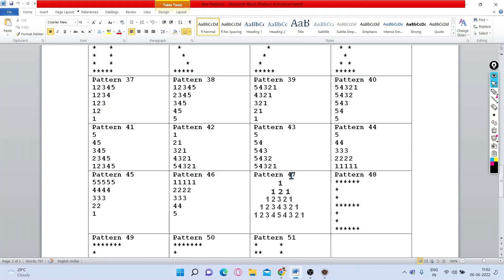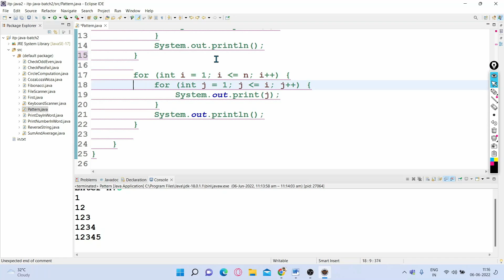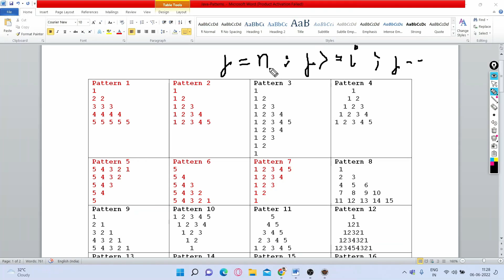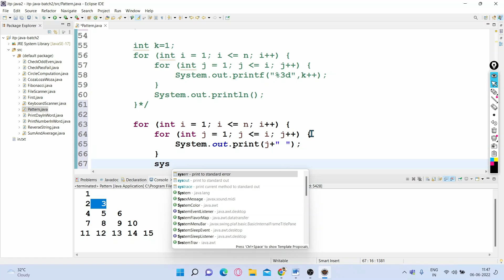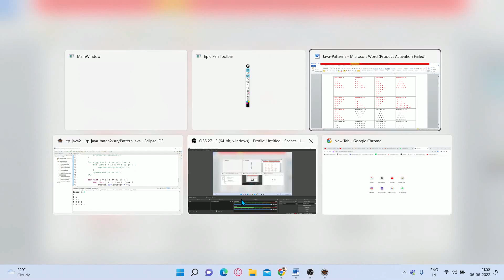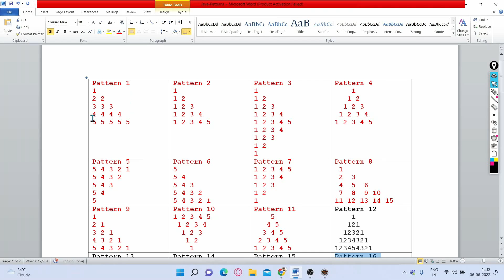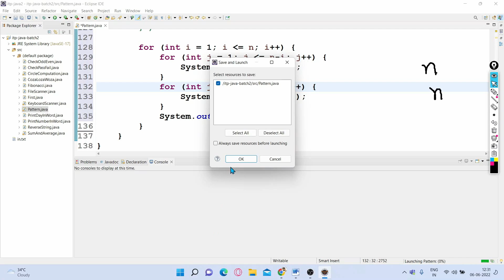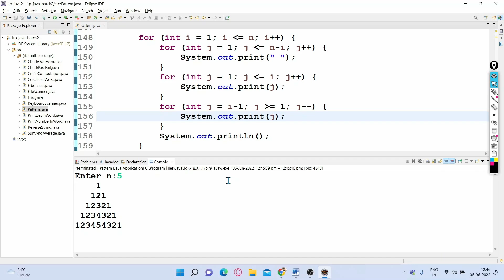Java pattern programs Star, Pyramid, Numbers pattern (part 1) | Learn with ajit more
For any queries related to projects, custom made projects and admissions please drop a mail or type your questions in the comment section.